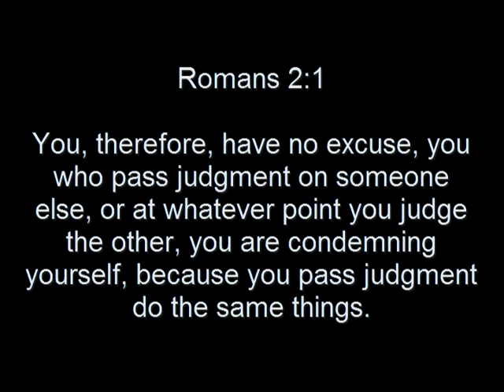Today's Religious Truth: Christian National Registry of Atheists.mpg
Episode no. 5 of Today's Religious Truth exlores The Christian Nation Registry of Atheists.

Pastor Michael Stahl of the Living Water Church in Florida propose a National Registry to track and discriminate against atheists in the United States.  This all flys in the face of Jesus' teachings and is yet again another example of Christians run amok.